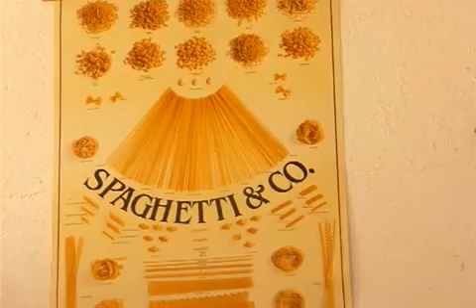Mexico , plaja de zipolite , inverno 2009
La mia casa in zipolite , inverno 2009